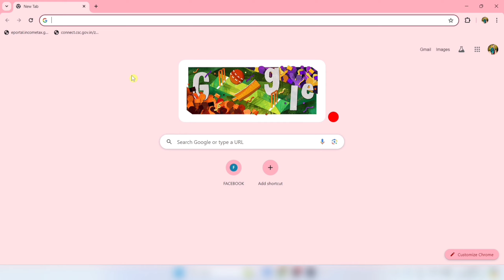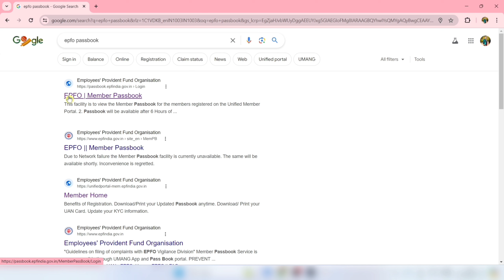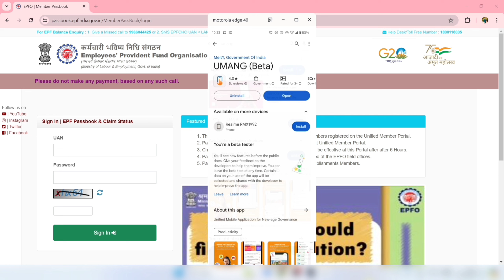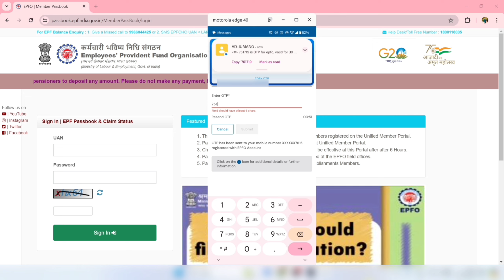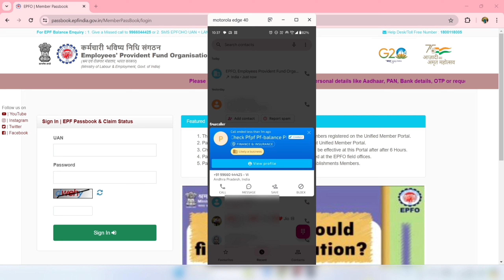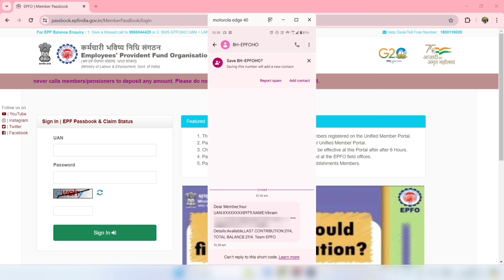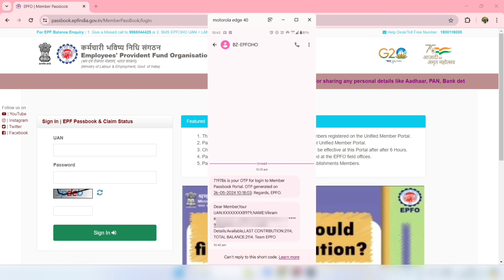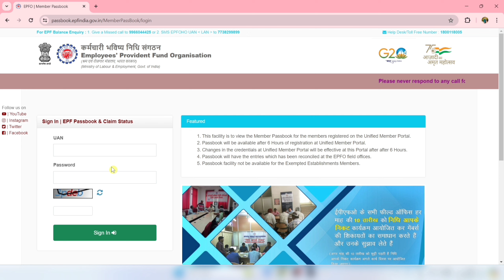PF का पैसा अब 4 तरीको से चैक करे- 2024 | How To Check PF Balance | PF ka Paisa kaise Check Kare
pf account kaise check karen
pf kaise check karen
epfo balance kaise check karen
how check pf balance online
how to pf balance check
pf balance check online hindi
epf balance check
pf balance
pf kaise check kare
pf account balance check
how check epf balance
pf ka paisa kaise check kare
pf balance check missed call no
epf balance check online
pf ka balance kaise check kare
new pf passbook me balance check kaise kare 2024
how to heck pf balance online
PF Passbook New update april 2024
PF Ka total balance kaise check kare 2024 New
How to know pf balance online 2024 New